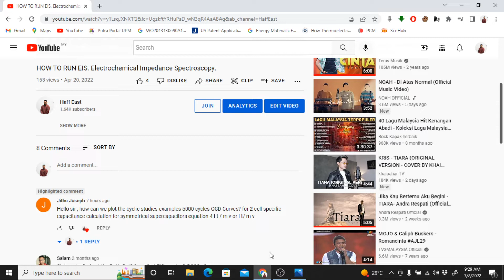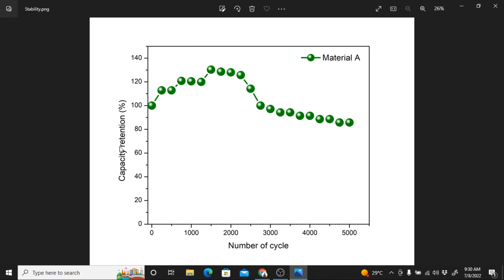How to plot stability test for Supercapacitor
Applicable to GCD and CV curves.